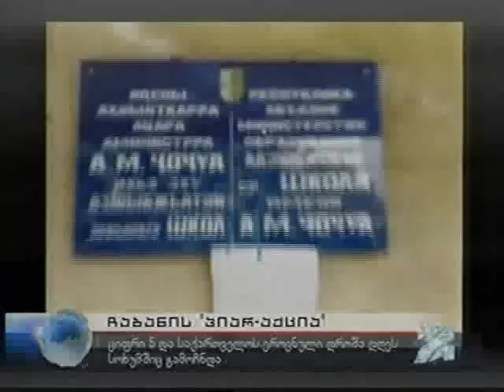იმპერიალიზმის ახალი ტაქტიკა გალში და აფხაზი დისიდენტები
მაგარი ვიდეოა!
ნახავთ,თუ როგორ აიძულებს გალელი გლეხი რუს სამხედროებს სააკაშვილის სადღეგრძელოს შესმას და ქართველების მომხრე აფხაზი ახალგაზრდების სოლიდარობის კადრებს.